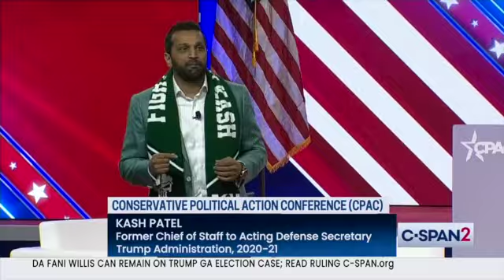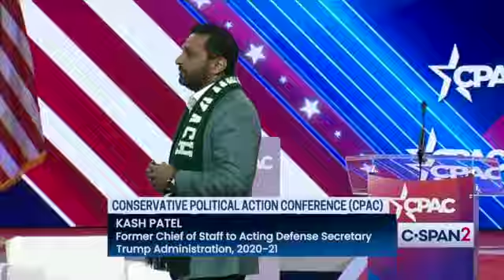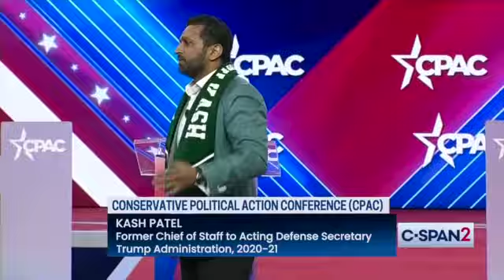KASH PATEL - Trump FBI director pick - addresses CPAC - talks Chris Wray FULL REMARKS (2-23-2024)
Trump FBI director pick Kash Patel, chief of staff to the acting defense secretary during the Trump administration, spoke about American politics and support for former President Donald Trump during the Conservative Political Action Conference (CPAC).